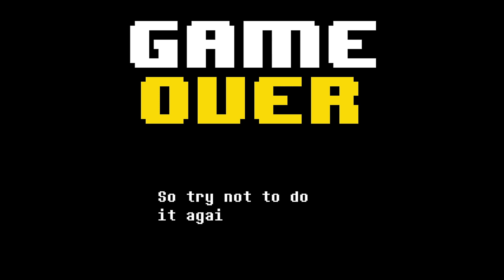UnderTale Yellow PT 5 The Robots are attacking Clover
Plot. Undertale Yellow takes place in the world of Undertale, where monsters were sealed beneath Mount Ebott after losing a war against humans. Asgore, the king of the monsters, has gathered five out of the seven human souls required to break the barrier to the surface.